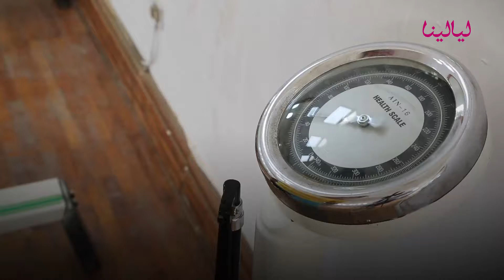حبوب الحديد وما هي أعراض نقص الحديد في جسمك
حبوب الحديد وما هي أعراض نقص الحديد في جسدك